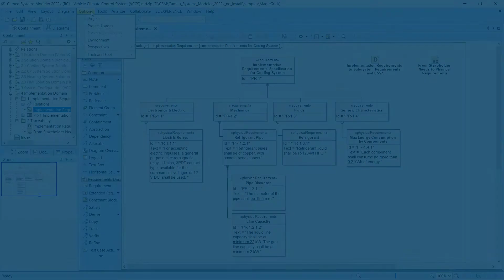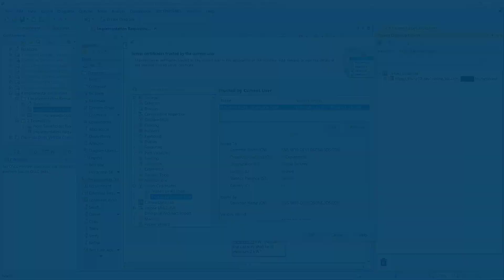Centralized Self-signed Certificate Manager | Available from 2022x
The self-signed certificate manger removes the hassle of manual certificate management.